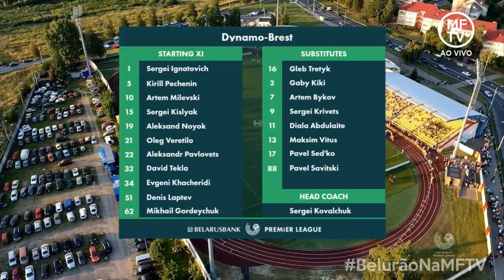FUTEBOL AO VIVO! ⚽ | Shakhter Soligorsk x Dynamo Brest | Belarus Premier League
Shakhter Soligorsk x Dynamo Brest